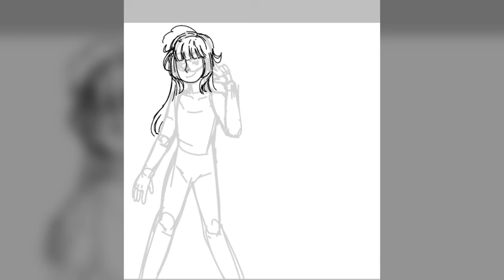this was supposed to be a "meet the artist 2021" for my birthday but i was too lazy 【 speedpaint 】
i'm 17 years old now :-D
i was going to do something else but oh well, have this little ibispaint thingy.
also the full drawing is on my twitter (aboureux)!

Ժ╴ ╴ ╴ ╴ ╴ ╴ ╴ ╴ ╴ ╴ ╴ ╴ ╴ ╴
characters: me tf.
time: dunno, 1 hour?
song: Rina Tennoji theme from llsifas OST.
programs: sony vegas pro 11, ibispaint x.
Ժ╴ ╴ ╴ ╴ ╴ ╴ ╴ ╴ ╴ ╴ ╴ ╴ ╴ ╴